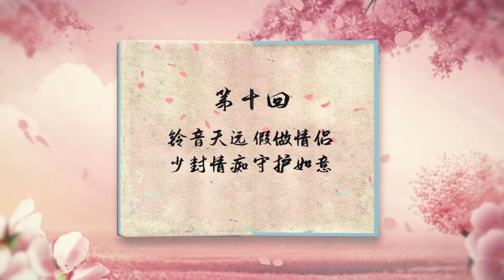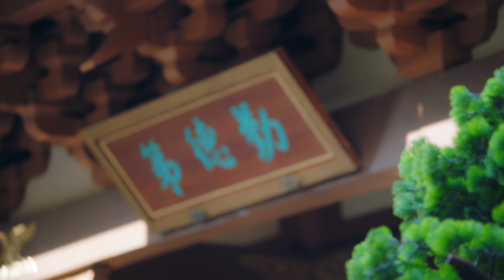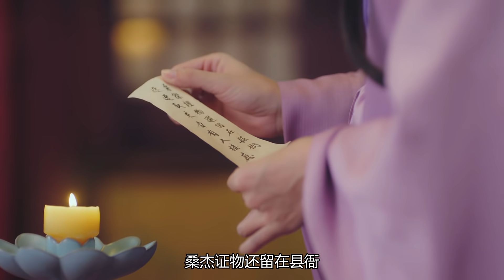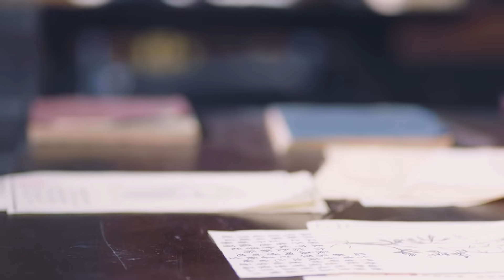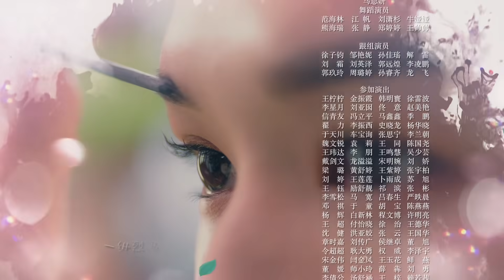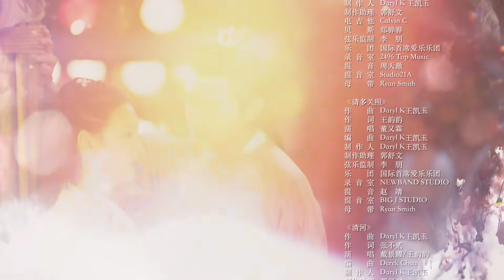【ENG＆اللغة العربية】师爷请自重 10 | Love is All 10（主演：章若楠、张昊唯、马闻远、张柏嘉、戴景耀）-有字幕版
《师爷请自重》已经开播啦！帮助我们翻译更多的字幕，成为它独家的小主人吧。Click the setting button - add subtitles to become a subber of " Love is All"！Let more people like you to enjoy it！